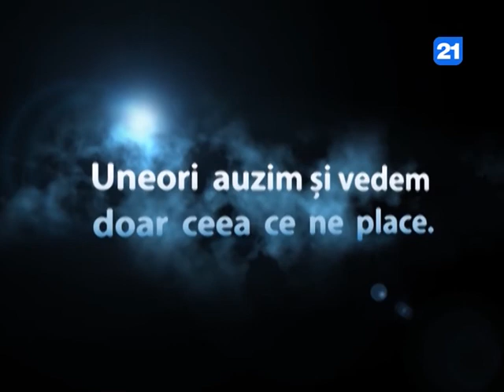Tudor Deliu în emisiunea "Dialogul de seară"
Dezvăluiri neaşteptate. Cele mai controversate versiuni legate de ceea ce se întîmplă în sfera politică, economică şi socială a Republicii Moldova. Toate acestea, puteţi urmări în cadrul emisiunii „Dialogul de seară".